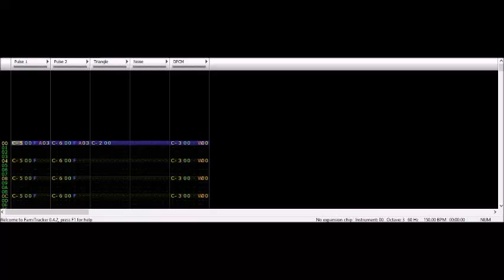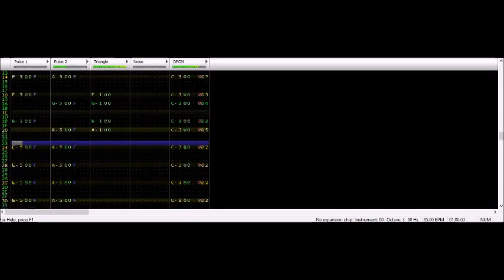Lament For A Dead Sister and Lament's End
We are gathered today to pay our last respects to our beloved Lily Sisters. They wasted away the last few weeks of their lives wandering in places they never should've been.